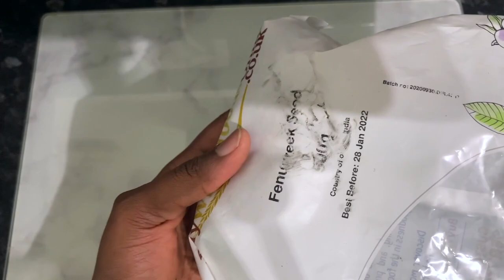Use These Only 2 Powerful Ingredients Once A Week For Extreme Hair Growth | Reverse Hair Loss & Fall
Hey Guys, welcome back to another video. In today's video, I share with you 3 ways you can use these only 2 powerful ingredients once a week for extreme hair growth. These are Black seeds and Fenugreek seeds. Both make hair thicker, fight against hair loss, Hair thinning and will promote extreme hair growth if used consistently enough perhaps once a week in one of the ways I show in this video.

Black seeds

Fenugreek seeds

coconut oil

Argan Oil

These are affiliate links, which means I get a small commission if you buy from this but this will not affect the price of the item so you’ll still pay the same price😘